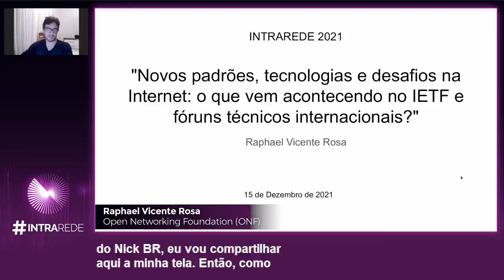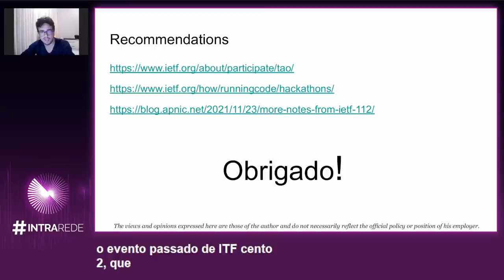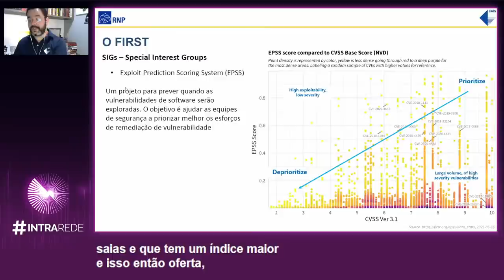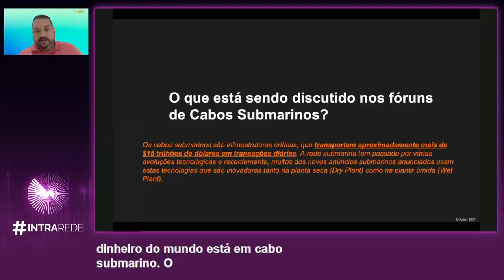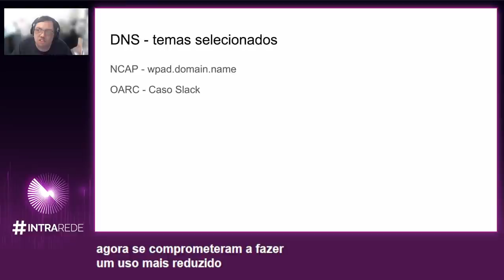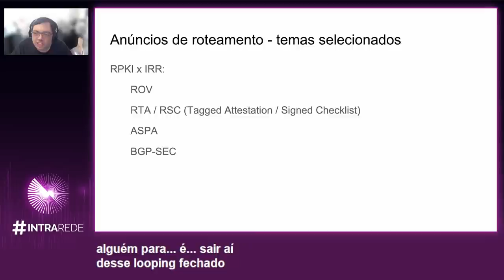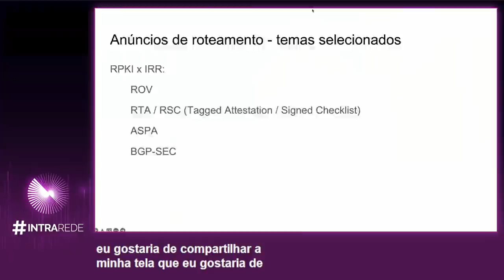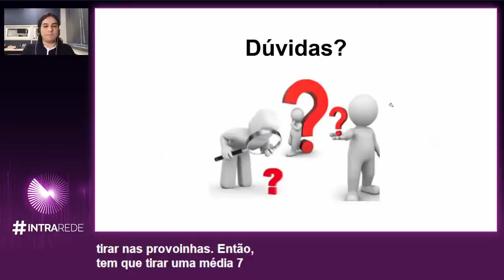[Intra Rede] Novos padrões, tecnologias e desafios na Internet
Realizamos no dia 15 de dezembro de 2021, às 10h (horário de Brasília, UTC -3), a live “Novos padrões, tecnologias e desafios na Internet: o que vem acontecendo no IETF e fóruns técnicos internacionais?” com a participação de uma super equipe de especialistas.

00:00 Abertura
00:22 Patrocinadores
04:28 Fala do moderador do CEPTRO.br/NIC.br - Eduardo Barasal Morales
04:32 Apresentação do tema
04:54 Agradecimento aos patrocinadores
05:25 Avisos e sorteios
07:29 Apresentação do Projeto do Cidadão na Rede e vídeo
08:01 Fala do moderador do CEPTRO.br/NIC.br - Antonio Marcos Moreiras
15:51 Fala do palestrante do Open Networking Foundation (ONF) - Raphael Vicente Rosa - O IETF
38:10 Fala do palestrante da RNP - Edilson Lima - A RNP, CAIS e o FIRST
1:00:12 Fala do palestrante da Azion - Rogerio Mariano - Interconexão, Peering e cabos submarinos
1:27:30 Fala do palestrante do Registro.br|NIC.br - Rubens Kuhl - Registro de domínios, DNS e anúncios de roteamento
1:47:17 Fala do moderador do CEPTRO.br/NIC.br - Antonio Marcos Moreiras
1:54:33 Realização das perguntas
2:34:47 Agradecimentos, avisos, formulário de avaliação e resultado dos sorteios
2:45:30 Agradecimento aos patrocinadores
2:45:56 Apresentação do Projeto do Cidadão na Rede e vídeo
2:46:36 Fala de encerramento do moderador do CEPTRO.br/NIC.br - Antonio Marcos Moreiras
2:51:52 Encerramento